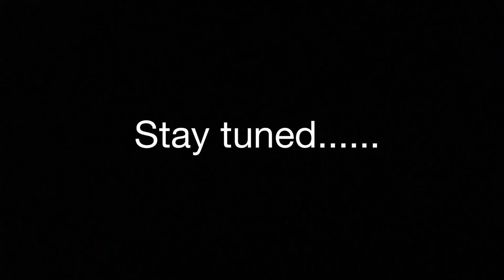Announcement Time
Apology's for the big gap in uploads, there will be more content soon!